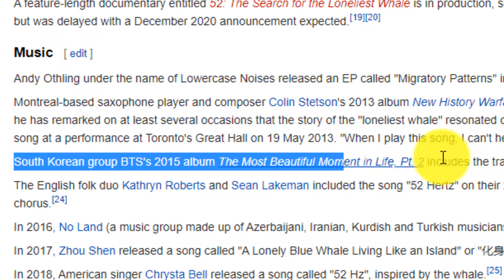Our Genuine Reaction to BTS WHALIEN 52 (Lyrics Review & Live Stage)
We take a deep dive into the lyrics of BTS Whalien 52 and find out why this song is so cherished amongst ARMYs. Stick around for the live stage reaction too COME ON!!!
🌟RUN BTS, BURN THE STAGE, EAT JIN, SOWOOZOO MUSTER REACTIONS, BTS ALBUM REVIEWS and Much More!

🌟Follow Blaze on Spotify and stream his NEW single - "Lovely Day"

✨About Us: WhatchaGot2Say is one of the only YouTube BTS Reaction channels to offer UNSCRIPTED & GENUINE BTS Reaction Videos. Our goal is to always provide content that provides real VALUE to your life. You deserve the best! Search for us anytime on google under WhatchaGot2Say or Whatchagot2Say BTS

* reaction to BTS Whalien 52 lyrics by WhatchaGot2Say

* WhatchaGot2Say on Twitter: @WhatchaGot2Say
* WhatchaGot2Say MIKA on Instagram: @WhatchaGot2Say
*Follow ADAM on Twitter: @AdamJupiter